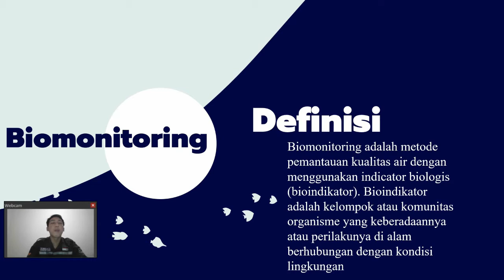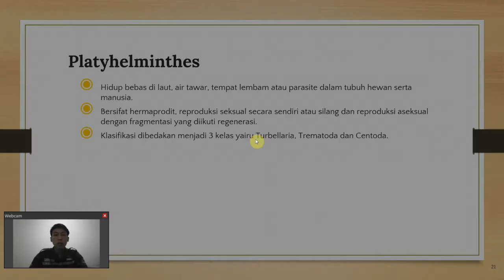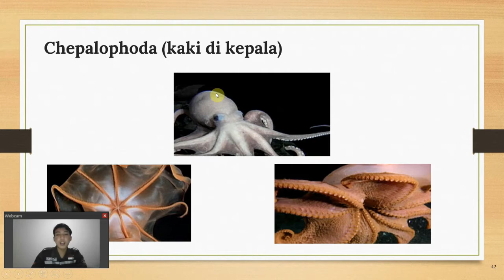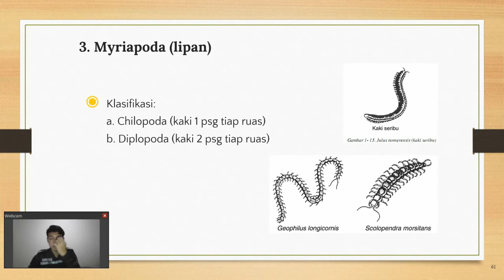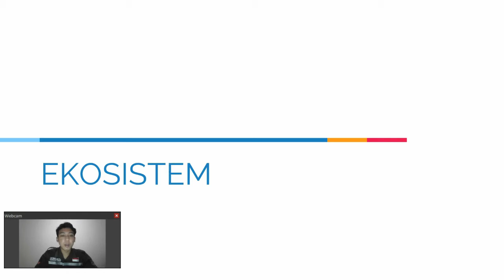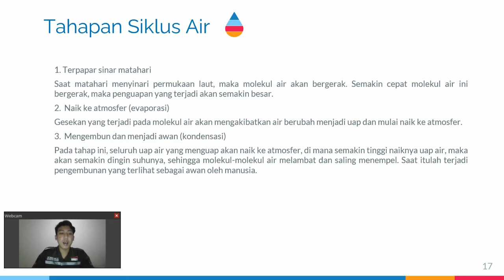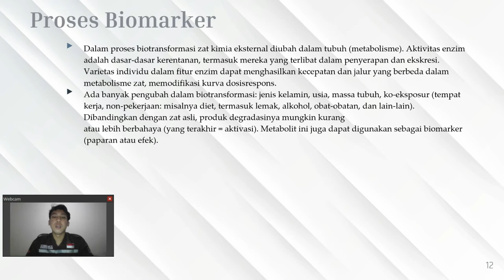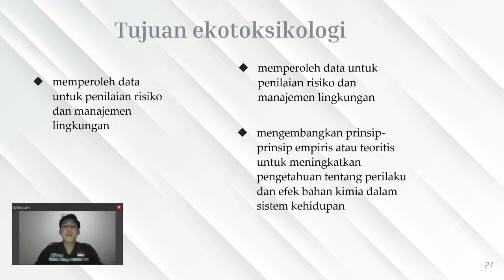TUGAS PRESENTASI | Biomonitoring | Avertebrata Air | Ekosistem Air | Biomarker | PNC ~ Oto Prasadi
Mata Kuliah Biomonitoring (Jenis-jenis Biomonitoring, Avertebrata Air, Ekosistem Air, dan Biomarker) Tahun Akademik 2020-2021, Program Studi Teknik Pengendalian Pencemaran Lingkungan yang disampaikan oleh Mochammad Imam Indra Gumirat